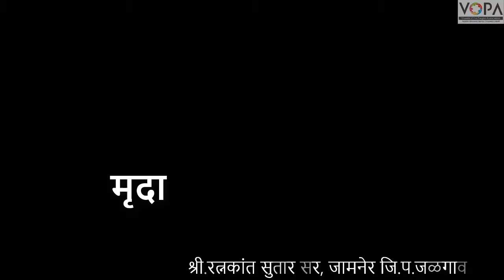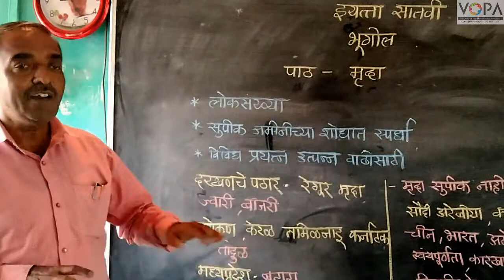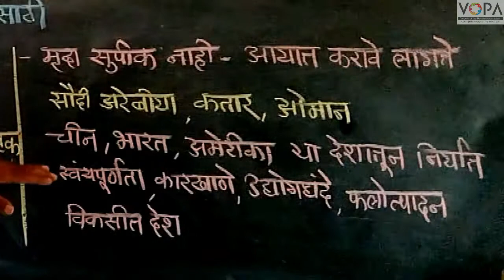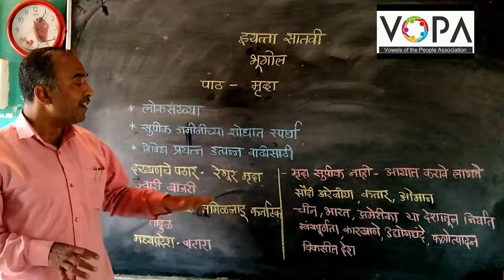7th | Geography | Chap 7 | मृदा | भौगोलिक स्पष्टीकरण | V6 | V-School